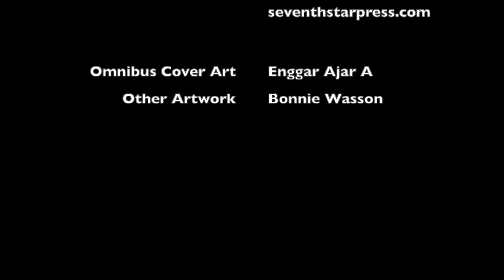Road Ghosts Omnibus Audiobook Teaser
Coming Fall 2019, the Road Ghosts Omnibus will become an audiobook! Voiced by Sean Duregger, the series takes on new life in a new medium. Published by Seventh Star Press.